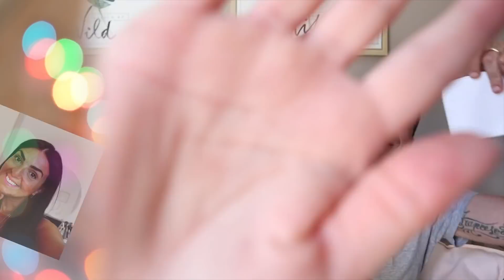Vlog / una giornata spensierata / in cucina con noi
ATTIVA LA CAMPANELLINA 🔔🔔 X NON PERDERE I PROSSIMI VIDEO 🥰